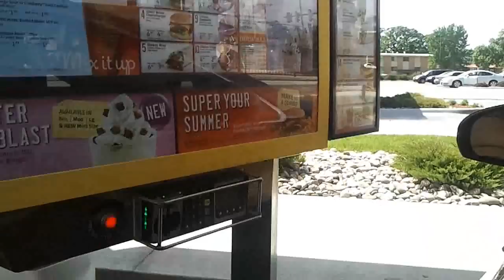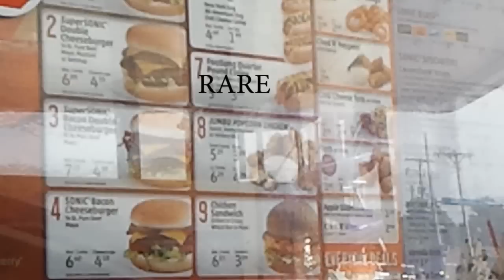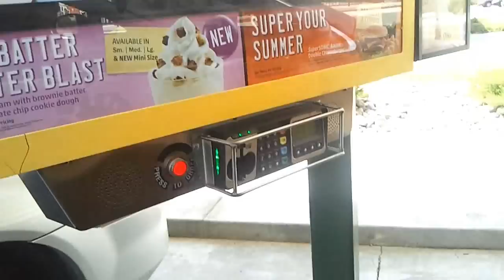[Random] BIG SEAN'S BIG ORDER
Us ordering an ungodly amount of food at Sonic. Story explained at the beginning.